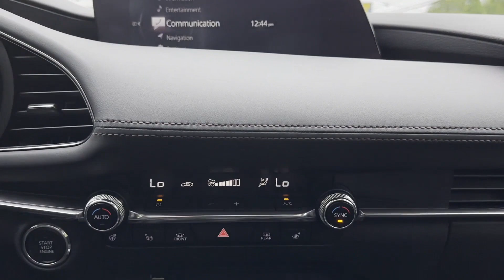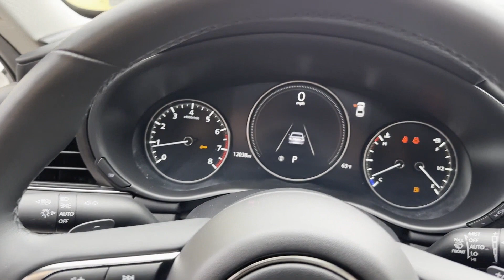2021 Mazda Mazda3 Sedan 2.5 Turbo Rockaway, Morristown, Parsippany-Troy Hills, Randolph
2021 Mazda Mazda3 Sedan 2.5 Turbo JM1BPBAY0M1321685 Video

This 2021 Mazda Mazda3 Sedan 2.5 Turbo JM1BPBAY0M1321685 is full of phenomenal features such as: